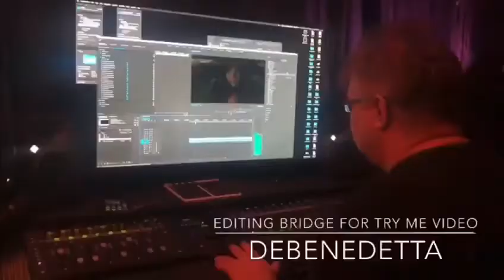DeBenedetta Shadows/ Promo Commercial #1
DEBENEDETTA SHADOWS 2020 EP RELEASE - Promo Commercial #1